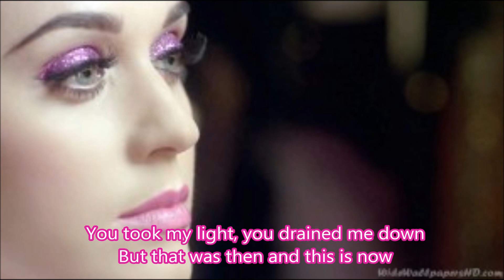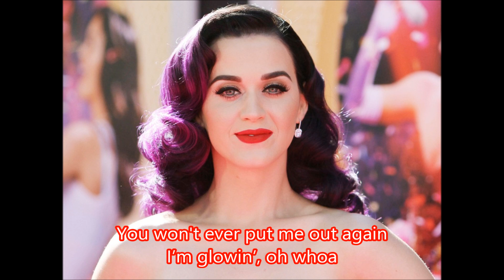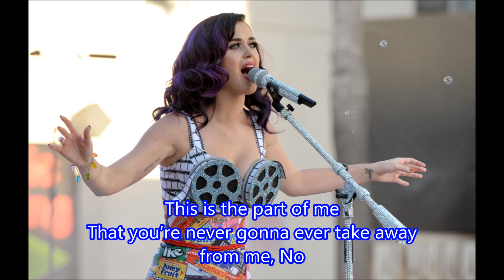Katy Perry - Part Of Me (The Complete Confection Version) (Lyrics)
American pop recording artist, Katy Perry made this song, Part Of Me. Katy Perry had her first hit single in 2008 called I Kissed a Girl off of her first studio album One of the Boys.  If you would like me to create a video of your favorite songs just leave them in the comments.